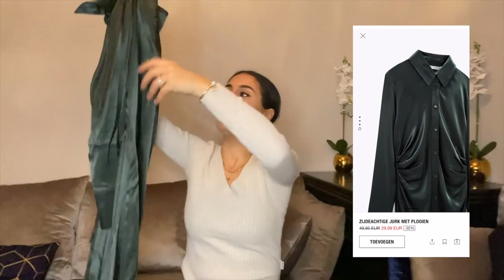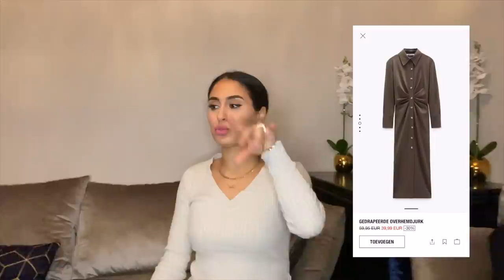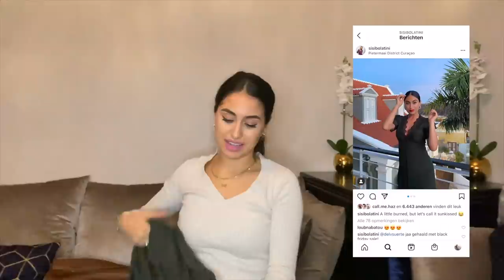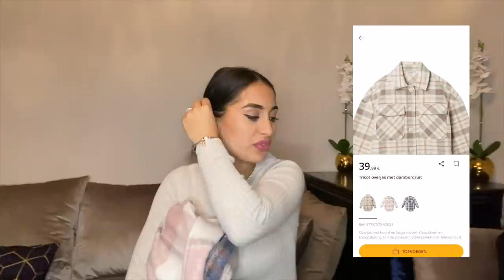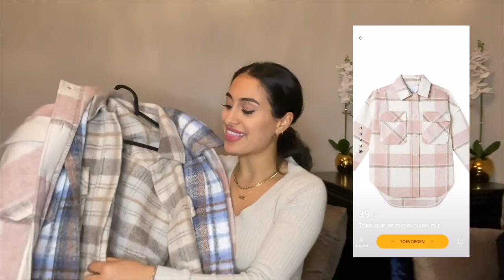BLACK FRIDAY SALE SHOP VLOG // SISI BOLATINI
Lieffies .

xoxo

sisi